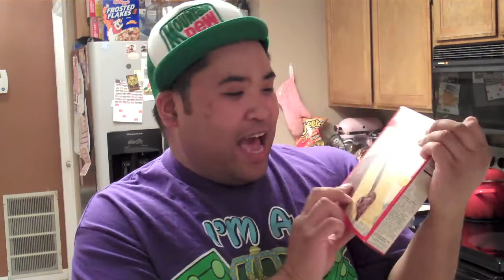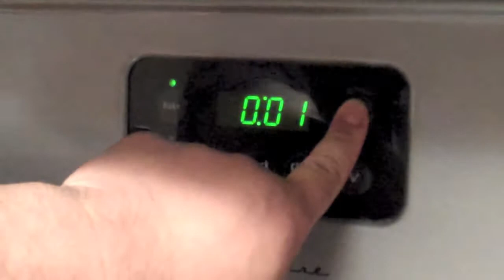Lloyd - Lay It Down (Parody) / Lil'D Cooks - Cake Pops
Hey YouTube It's Me Alex

I made a Parody Video of Lloyd's Lay it Down. I hope you Like It.
My Buddy Lil'D also made another Cooking Video for Y'all. Cake Pops!

Peace!